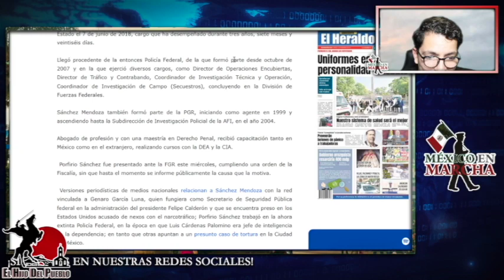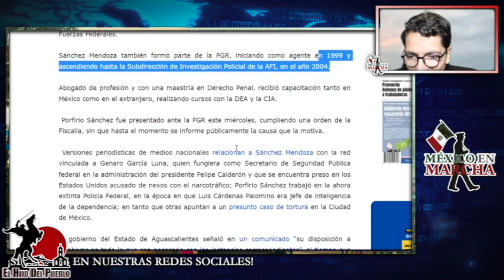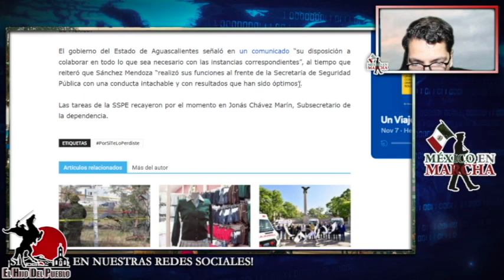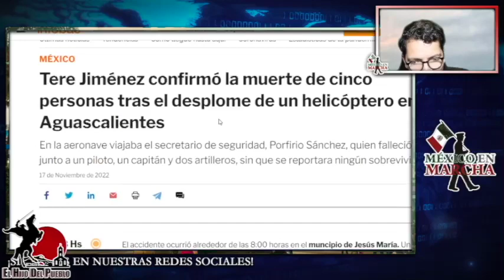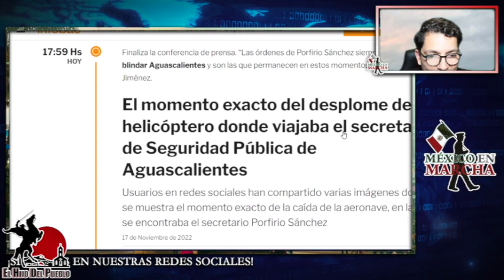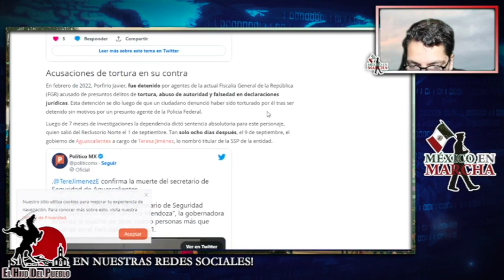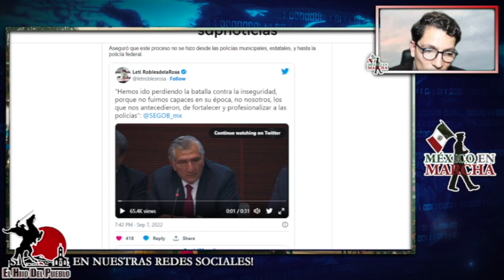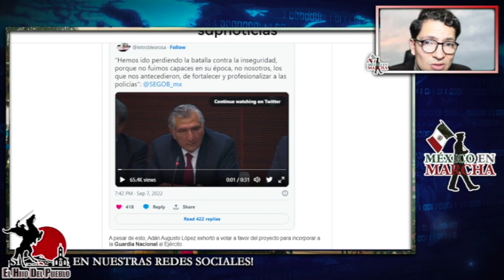ACABA DE PASAR! Monreal Está Tras Caída De Helicóptero! Secretario De AGS Tenía Acuerdos Con Contras